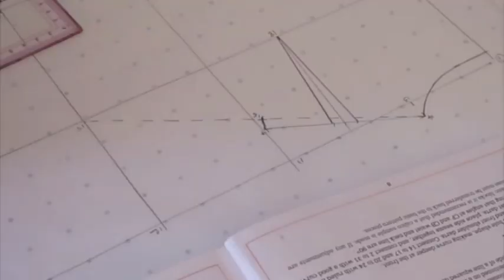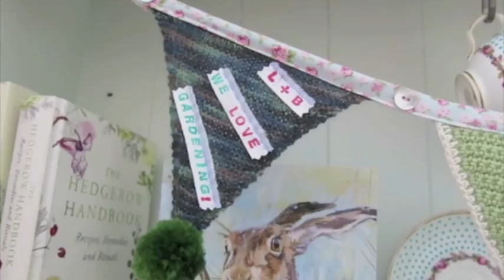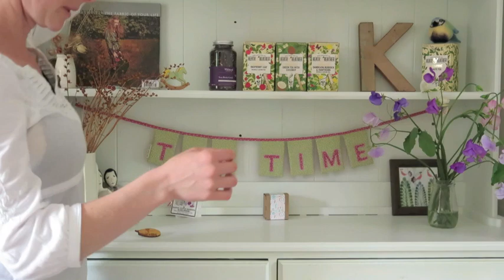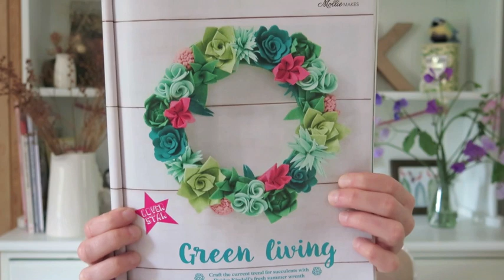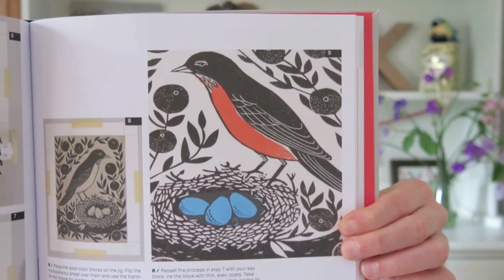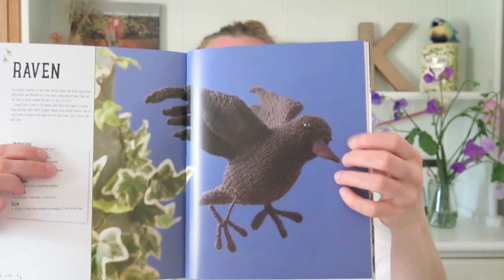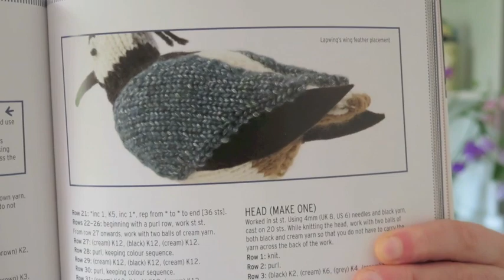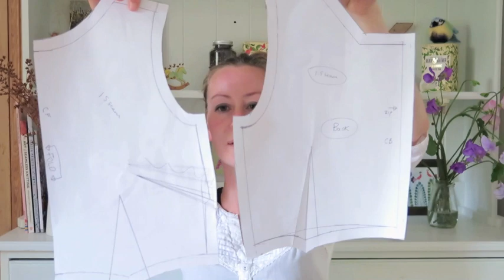Loop and bar podcast episode 25 'dodgy showing skills and clicky clacky claws'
loopandbarshop on Etsy